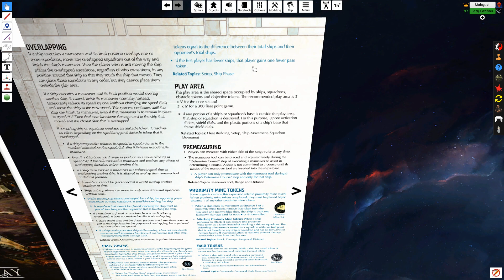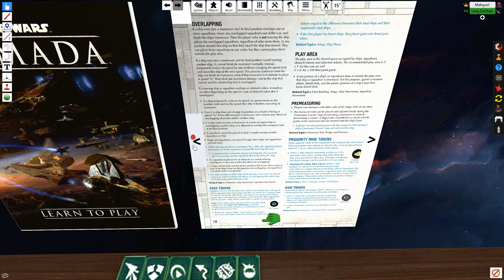SW: Armada - One-Two Punch! (3/30/22)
An experimental CR90 Corvette fleet do their best against Lazy's ISD2 and Interdictor... but is their best enough?